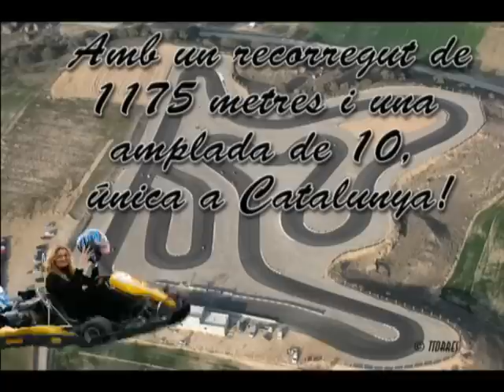Menàrguens Karting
Circuit de Karting de Menarguens Competicions animades